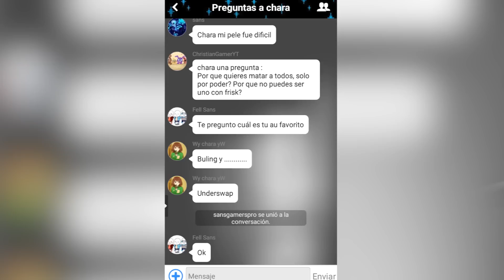UNDERTALE + MINECRAFT = UNDERCRAFT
○ Descarga Amino

○ Sígueme dentro de la Comunidad como:  Dimenacho